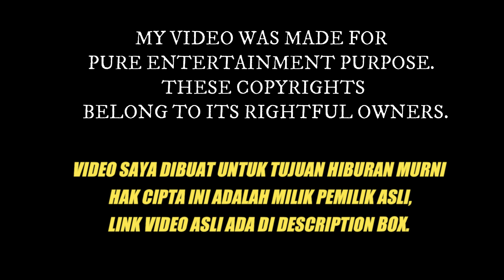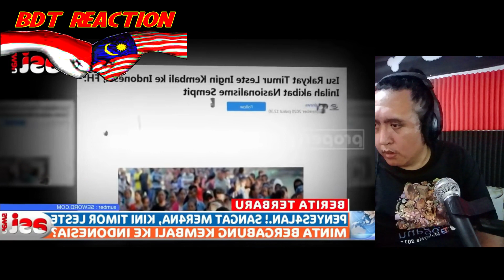🇲🇾REACTION 🇮🇩 BERITA TERBARU DIKHIAN4TI MISKIN & LAPAR, TIMOR LESTE MINTA BALIK KE INDONESIA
BERITA TERBARU _ DIKHIAN4TI...- MISKIN & LAPAR, TIMOR LESTE MINTA BALIK KE INDONESIA..---.
LINK VIDEO ASLI YANG SAYA REACT

Salam silatuhrami dan salam serumpun gais jika kalian mau saya buat react tentang video yang menarik boleh contact saya di whatsap
dan link video original ada di sini

_________________________SOSMED___________________________

salam gais.link atas ni merupakan group telegram CSM (cerita satu malam )terbuka untuk join kawan²,sesiapa ada cerita seram boleh kongsikan bersama jika menarik mungkin akan di adaptasikan ke channel youtube...